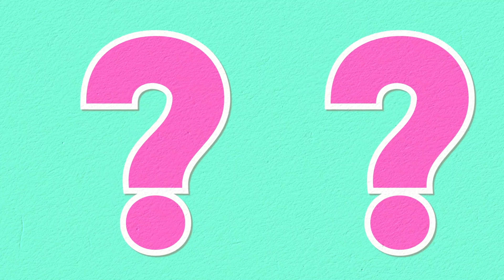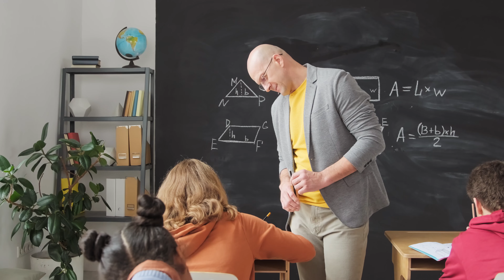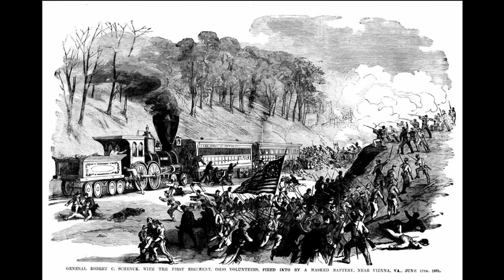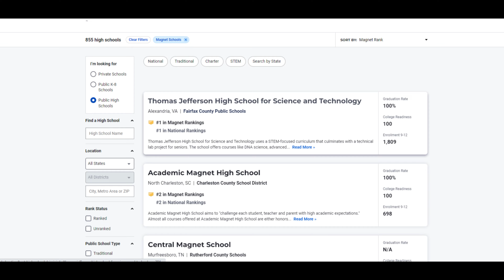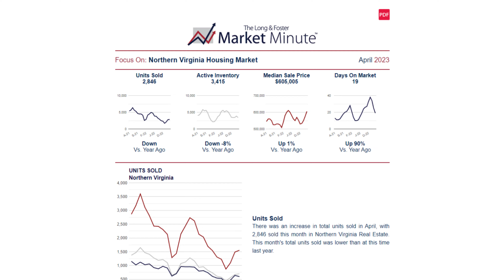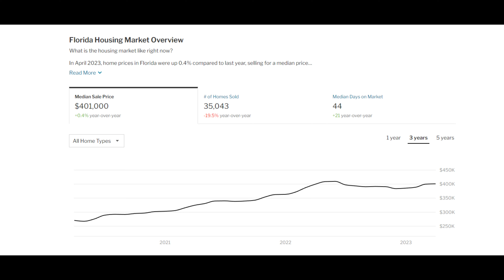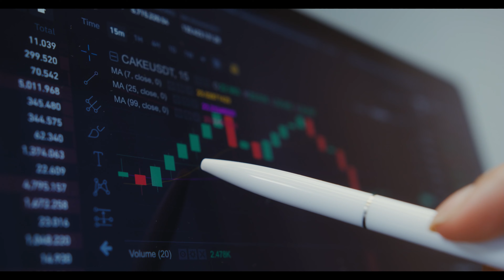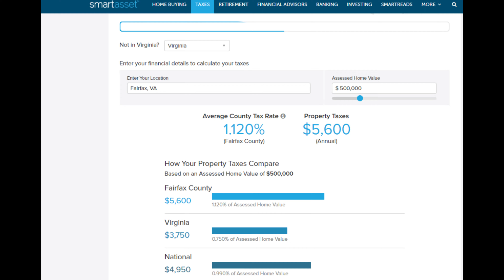Moving to Northern Virginia vs Florida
In this video, I'll be doing a comparison of moving to Northern Virginia vs Florida so you can get a comprehensive overview of each area. Discover the unique lifestyle, culture, and opportunities offered by each location.

Northern Virginia is known for its proximity to the nation's capital, boasting rich history and a diverse population. With a bustling urban scene, thriving job market, and top-rated schools Northern Virginia is an attractive location for professionals and families alike. From exploring Washington D.C., to enjoying the beautiful parks and hiking trails, there's no shortage of things to see and do.

On the other hand, Florida offers a different kind of lifestyle with its warm climate, beautiful beaches, and abundant outdoor activities. You can enjoy the sunshine state's laidback lifestyle, vibrant nightlife, and world-class theme parks. Whether you're relaxing on the Miami FL beaches, exploring the unique ecosystem of the Everglades, or indulging in the vibrant culinary scene, Florida has something for everyone.

If you're thinking about moving to Northern Virginia or moving out of Northern Virginia we'd love to help out.
🤔Thinking of Moving to Northern Virginia?🤠
00:00 - Intro
00:43 - Job Market in Northern Virginia
02:44 - Culture and Art Scene in Northern Virginia
03:42 - Schools in Northern Virginia
04:45 - Things to do in Northern Virginia
06:47 - Climate in Florida
07:51 - Lifestyle in Florida
09:22 - Cost of Living in Florida
10:59 - Retirement Communities in Florida
12:37 - Cost of Living in Northern Virginia
14:04 - Traffic in Northern Virginia
15:17 - Taxes in Northern Virginia
15:58 - Hurricanes in Florida
17:23 - Humidity in Florida
18:15 - Tourism in Florida
19:30 - Wrap up of Northern Virginia vs Florida

If this is your first time to this channel, and you want to know everything about eating, sleeping, working, playing, the good, and the bad of living in North Virginia, then subscribe▶ and tap the bell🛎 for notifications so you can be the first to know about the current market in Northern Virginia.😁
We get calls and emails everyday of people just like you, looking for help on making their move to North Virginia and we absolutely love it.😍 Whether you are moving in a day a year or anytime in between, give us a call☎, shoot us a text📝, or send us an email📨 so we can help you make a smooth move to Northern Virginia.🤠